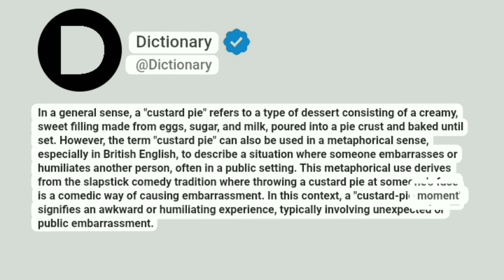Custard-pie Meaning In English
In a general sense, a "custard pie" refers to a type of dessert consisting of a creamy, sweet filling made from eggs, sugar, and milk, poured into a pie crust and baked until set. However, the term "custard pie" can also be used in a metaphorical sense, especially in British English, to describe a situation where someone embarrasses or humiliates another person, often in a public setting. This metaphorical use derives from the slapstick comedy tradition where throwing a custard pie at someone's face is a comedic way of causing embarrassment. In this context, a "custard-pie moment" signifies an awkward or humiliating experience, typically involving unexpected or public embarrassment.